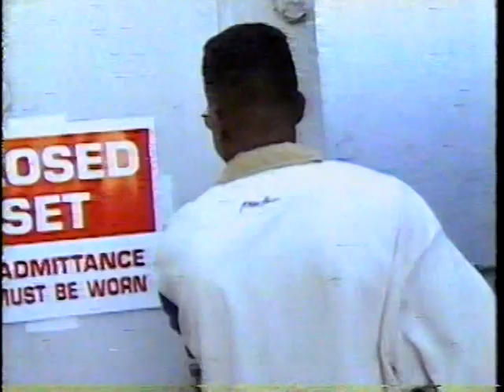MTV’s Janet. World Tour Special (1993) - Part 1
Janet gives MTV all access to her massive worldwide tour. This tour special was recorded live on television when it aired in 1993 on MTV. Hope you enjoy!